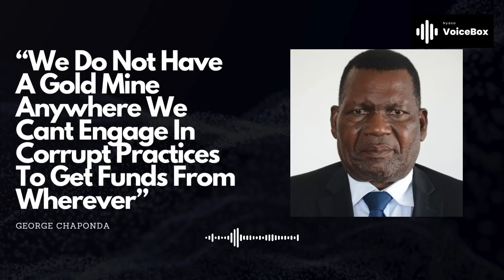A DPP Kwawo Ndikufuna Kudzaba Mu Boma - Ben Longwe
On Nyasa VoiceBox, Ben Longwe stated that the DPP has nothing to do in government except steal from Malawians. He made this comment in response to Honourable George Chaponda's remarks at the DPP press conference.

Pa Nyasa VoiceBox, Ben Longwe adati DPP ilibe chochita m’boma kupatula kubera Amalawi. Adanena izi poyankha olemekezeka George Chaponda pa msonkhano wa atolankhani wa DPP.